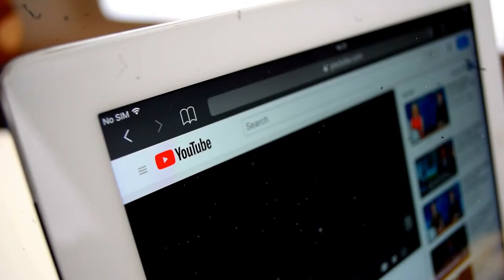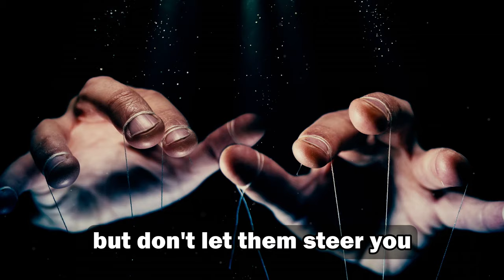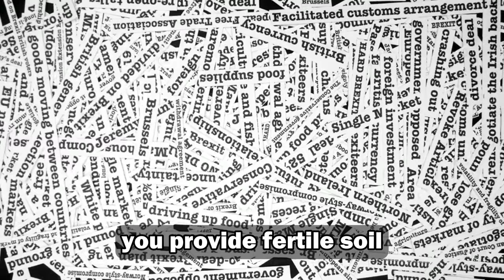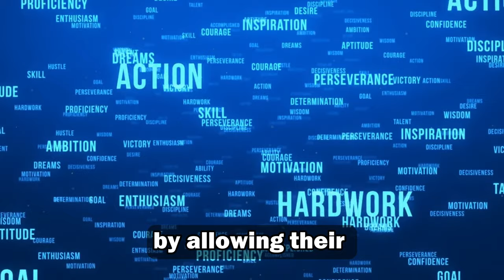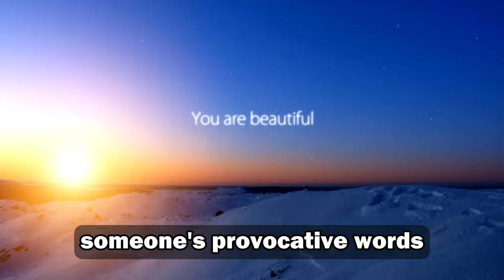How Stoicism Can Make You Unshakable Boost Resilience Like a Stoic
🎥 Title: 7 Stoic Principles to Master Emotional Resilience | Become Unfazed by Negativity

📝 Video Summary
Hey there, beautiful souls! 😇 Are you tired of letting other people's judgments and opinions take you on an emotional roller coaster? 🎢 If you've been struggling with this, don't worry, you're not alone. In today's empowering video, we're diving deep into 7 Stoic Principles that can help you sail smoothly through the storms of negativity. 🌦️⛵ From embracing your inner fortress to reclaiming your power, I've got you covered! 🛡️🔒

Embrace the Unfazed - Learn how to be emotionally resilient like a fortress. 🏰
Stay True to Yourself - Discover the importance of following your own compass. 🧭
Befriend Your Emotions - Understand how to manage your emotions instead of letting them manage you. 🌈
The Power of Indifference - Master the art of not caring about negativity. 🤷‍♀️
Craft Your Inner Sanctuary - Learn to protect your inner peace from unwanted energies. 🌿
Reclaim Your Power - Take back control over your self-narrative. 📖
Unleash Your Unfazed Attitude - Become the master of your inner weather. 🌦️
⏱ Timestamps
[00:00] Introduction
[0:26] Principle #1: Embrace the Unfazed
[0:56] Principle #2: Stay True to Yourself
[1:37] Principle #3: Befriend Your Emotions
[1:53] Principle #4: The Power of Indifference
[2:10] Principle #5: Craft Your Inner Sanctuary
[3:00] Principle #6: Reclaim Your Power
[3:50] Principle #7: Unleash Your Unfazed Attitude
[04:35] Conclusion & Final Thoughts

What principles resonated with you the most? I'd love to hear from you! 👇

Keep growing, keep loving, and most importantly, keep being YOU. ❤️

"Welcome to 'Rumi & friends', a haven where Persian poetry intertwines with timeless philosophy. Dive deep with us into the enigmatic verses of Rumi, Hafez, Hafiz, and Saadi, exploring profound Rumi quotes that have illuminated minds for ages. From the sagacity of Socrates to the stoic teachings that shape life lessons, our channel endeavors to ignite the flames of wisdom and mindfulness in every heart. Discover a curated collection of motivational and inspirational quotes, from the genius of Albert Einstein to the poignant lines from renowned movies. Whether you're seeking motivation, insights into a happy and healthy relationship, or just a moment of reflection with quotes about life, 'Rumi & friends' is your sanctuary. Embark on a journey of personal enlightenment and let every quote, every verse, be a beacon on your path."